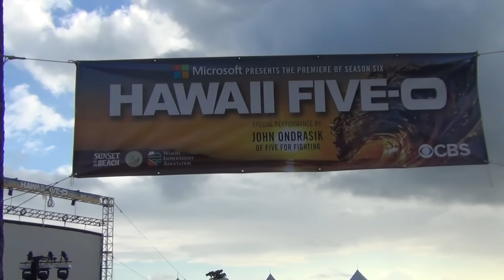Hawaii 5-0 | Sunset on the Beach | Season 6 Premiere | Waikiki, Hawaii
The Hawaii Five-0, Season Six, WORLD PREMIERE! at Waikīkī Beach for Hawaii Five 0 Sunset On The Beach. This is a film of some stars walking around greeting people. Including Alex O'Loughlin, Jorge Garcia, Grace Park, Daniel Dae Kim, Dennis Chun, Taylor Wiley, Ian Anthony Dale, Dog the Bounty Hunter's Duane "Dog" Chapman, Beth Chapman, Cecily Chapman, and more.

On location at Waikīkī Beach in Honolulu, O'ahu, Hawai'i on September 12th 2015.

Video created by DaBeachBum of DaBeachBum.com.

WIN A FREE PAINTING BY ARTIST FRED FONTAINE of